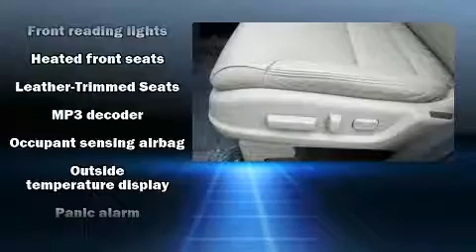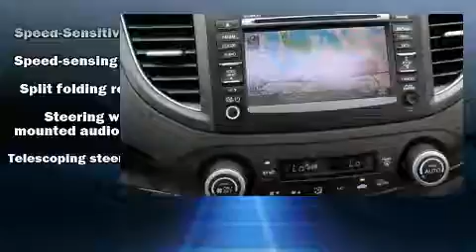2014 Honda CR-V EX-L FWD in Birmingham, AL 35218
Freeway Honda
1813 Ensley Ave.
in Birmingham, AL 35218

Sensibility and practicality define the 2014 Honda CR-V. With fewer than 15,000 miles on the odometer, this 4 door sport utility vehicle prioritizes comfort, safety and convenience. Under the hood you'll find a 4 cylinder engine with more than 170 horsepower, providing a smooth and predictable driving experience. Honda infused the interior with top shelf amenities, such as: automatic temperature control, front fog lights, tilt steering wheel, power moon roof, power door mirrors and heated door mirrors, remote keyless entry, and cruise control. Audio features include a CD player with MP3 capability, and 7 speakers, providing excellent sound throughout the cabin. Honda ensures the safety and security of its passengers with equipment such as: head curtain airbags, front side impact airbags, traction control, brake assist, ignition disabling, and 4 wheel disc brakes with ABS. Various mechanical systems are monitored by electronic stability control, keeping you on your intended path. We pride ourselves in the quality that we offer on all of our vehicles. Please don't hesitate to give us a call.